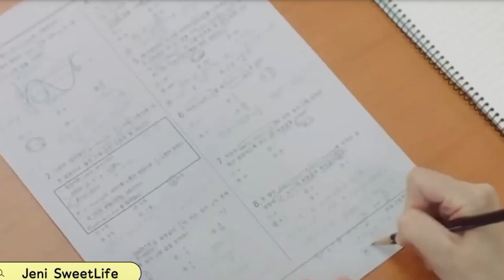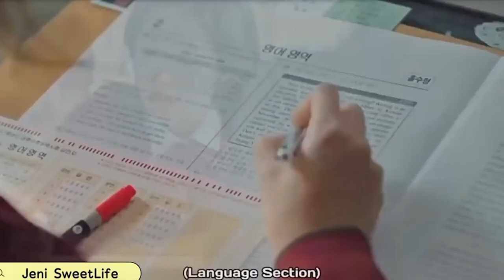រៀនក្លាចហត់គ្មានលទ្ធផល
📌ផ្តល់ជូនអាហារូបករណ៍និន្ទេសA 10កន្លែង និងអាហារូបករណ៍ថ្នាក់បរិញ្ញាបត្រ និងបរិញ្ញាបត្ររង ១០០កន្លែង
☎️ព័ត៌មានបន្ថែមសូមទំនាក់ទំនងមកកាន់លេខទូរស័ព្ទ៖
💎លក្ខណៈពិសេសរបស់វិទ្យាស្ថានស៊ីអ៊ីអូ និងតាមដានរាល់ការផ្សាយរបស់ Channel youtube របស់យើង ហើយពួកយើងនិងខិតខំប្រឹងប្រែងបន្តការផ្សព្វផ្សាយចែករំលែកវីដែអូចំណេះដឹងជាច្រើនទៀត សូមអរគុណ